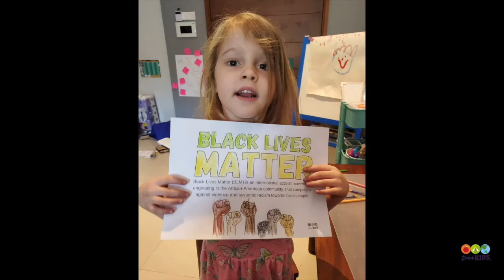Episode 1: Parenting in a Pandemic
In the episode premiere of Parenting in a Pandemic, US ex-pat parents, Casey & Brittany and Carson & Laura share the minute-by-minute decisions they made about where to ride out the COVID pandemic with their little ones.